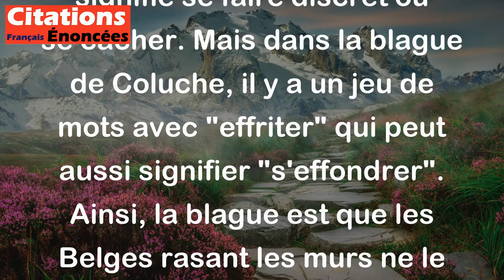Vous savez pourquoi les Belges rasent les murs ? Parce que, parfois, les murs s'effritent !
Cette citation de Coluche est une blague qui joue sur les mots et le stéréotype des Belges. En fait, "raser les murs" est une expression qui signifie se faire discret ou se cacher. Mais dans la blague de Coluche, il y a un jeu de mots avec "effriter" qui peut aussi signifier "s'effondrer". Ainsi, la blague est que les Belges rasant les murs ne le font pas pour se cacher, mais pour éviter d'être écrasés par d'éventuels murs qui s'effondreraient.